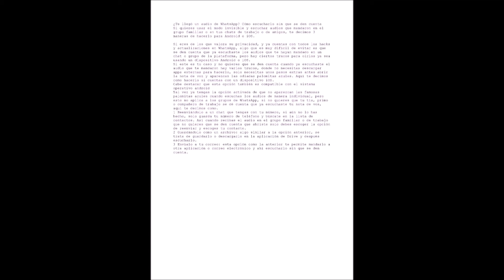Escucha tus notas de voz en WhatsApp sin que los demás sepan que fueron reproducidas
Muchísimas gracias a todos nuestros suscriptores.
Por el apoyo brindado al canal.